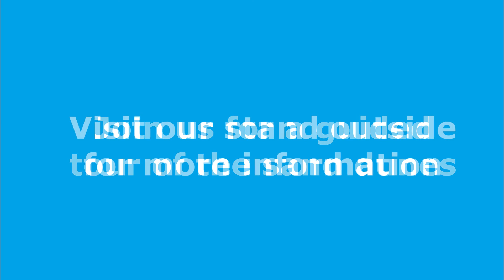Video dunes VO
Recommandations to preserve natural efficient dunes against sea level rise due to climate change.
Vidéo made during the ENDURE project  (co-fund by the European Union - 2 seas INTERREG program).